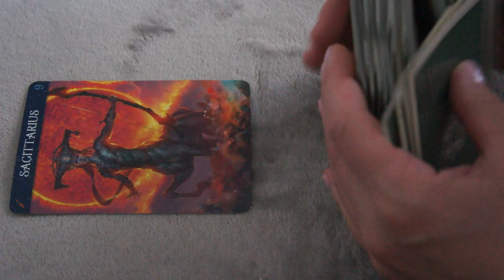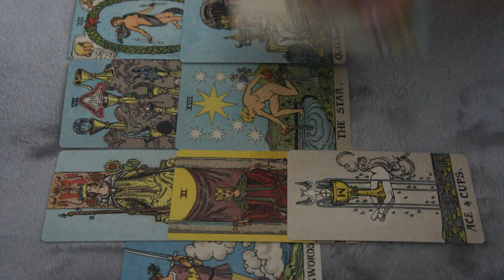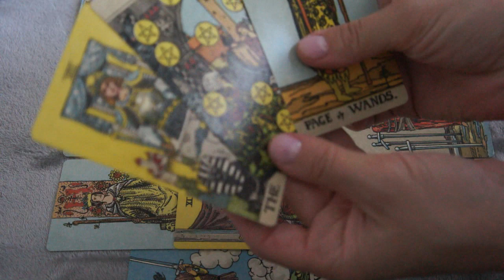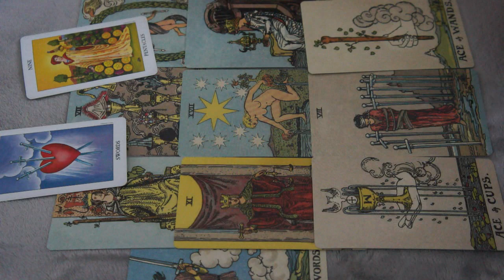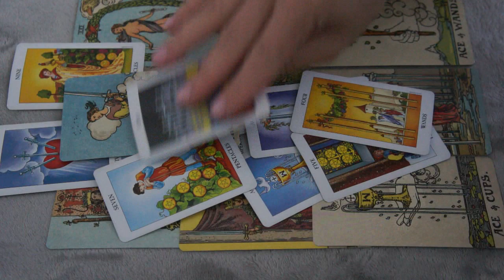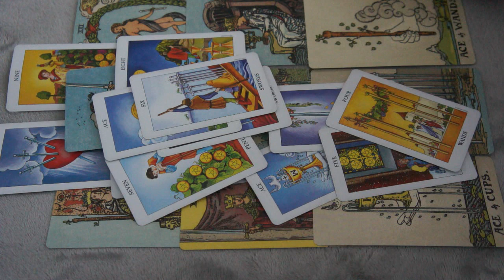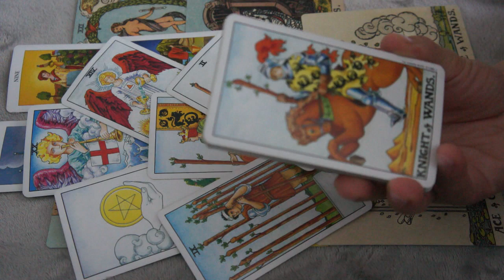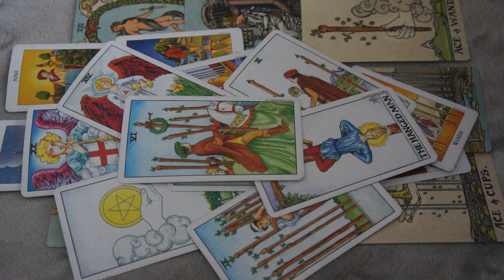AUGUST 25 -SEPTEMBER 15 BONUS ♐️ SAGITTARIUS * THEY'RE LOST, CAN'T MOVE ON,, WANT TO RECONCILE*